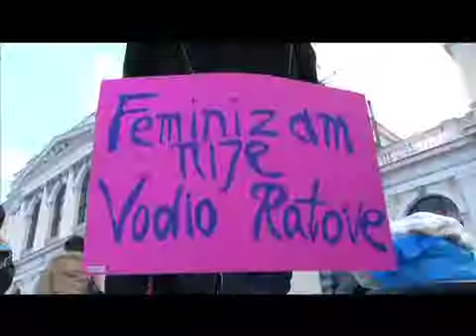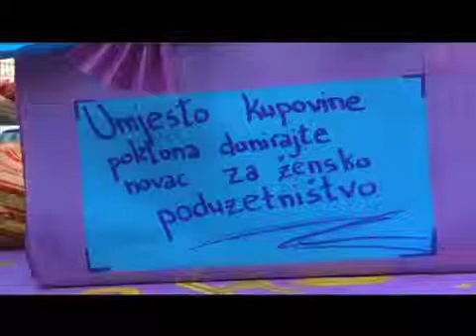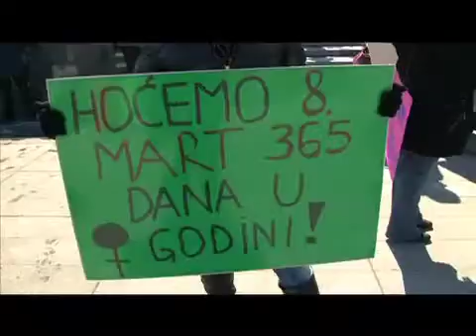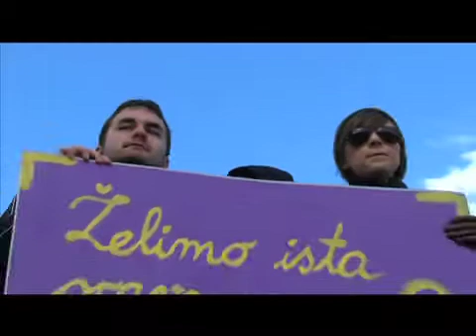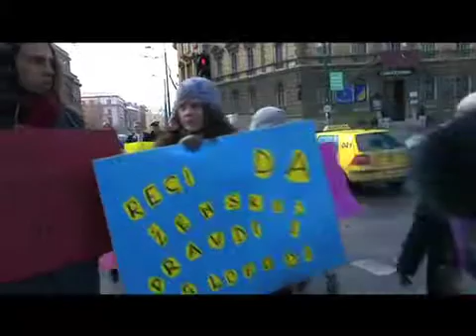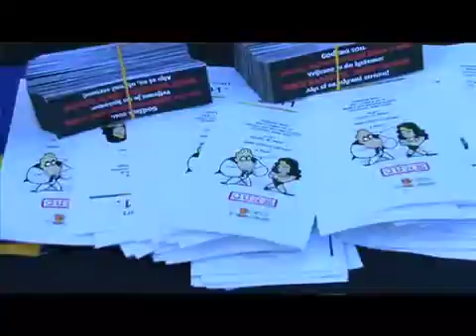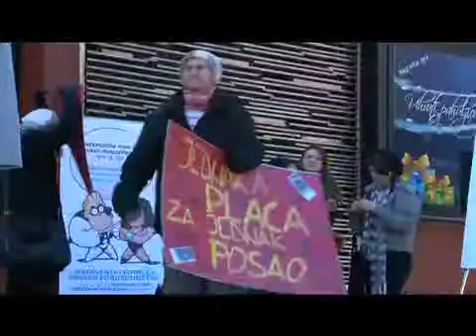60 HAYD U PARK 8 MART CURE.mov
HAYD U PARK 2011
FKR AUDIO VIDEO PRODUKCIJA
FKR za FTV

Boris Siber -- urednik
Zoran Catic -- basna kao i svaka druga

FKR
Nejra Aganovic
Vanja Vukovic
Gligor Popovic
Velibor Stancic
Nedin Pelesic
Ensar Dzubur
Jesenko Osmanagic
Edin Telalagic
Semsudin Ibric
Almir Domanagic

FONDACIJA ZA KREATIVNI RAZVOJ Sarajevo